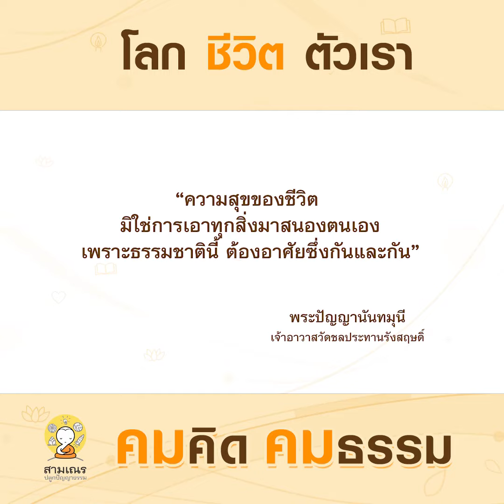โลกชีวิตตัวเรา | คมคิดคมธรรม : EP.54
ความสุขของชีวิต หาใช่เอาทุกสิ่งมาเพื่อสนองตนเท่านั้น
ในชีวิตของเราหนึ่งชีวิต ต่างก็ได้รับการอุปถัมภ์ดูแลจากโลก
วันนี้เราได้ให้อะไรกับโลกบ้างหรือยัง
คมคิดคมธรรม โดย พระปัญญานันทมุนี เจ้าอาวาสวัดชลประทานรังสฤษดิ์